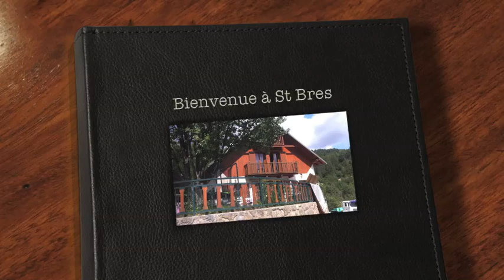Bienvenu a St Bres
Pour l'anniversaire de Brigitte, Bon anniversaire !!